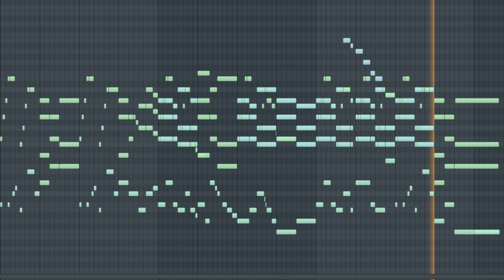tomorrow is another day.mp3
Just a small project I made today, I'll probably expand upon it someday. I'm finally learning FL Studio!!